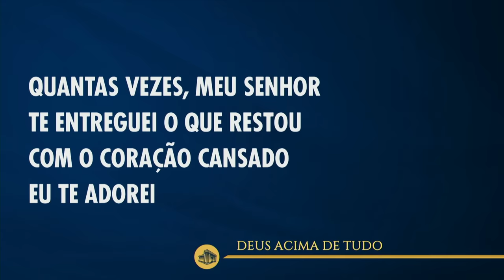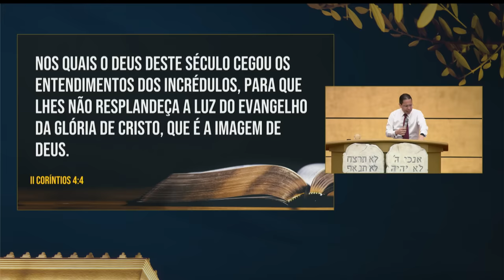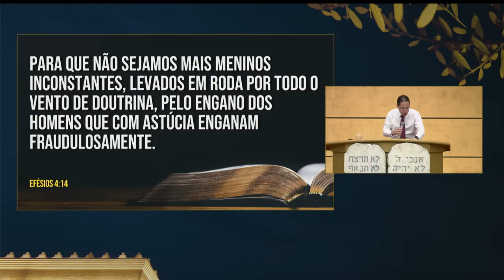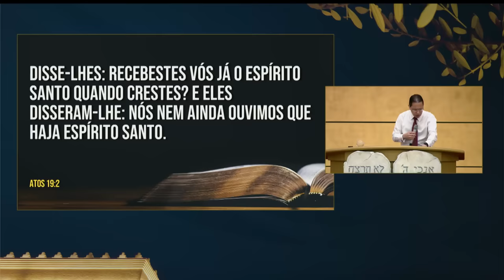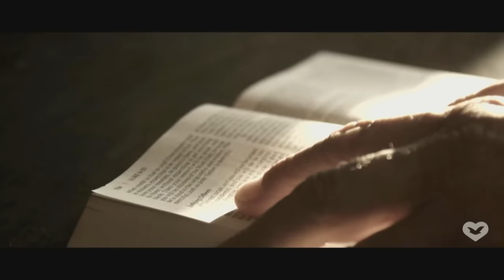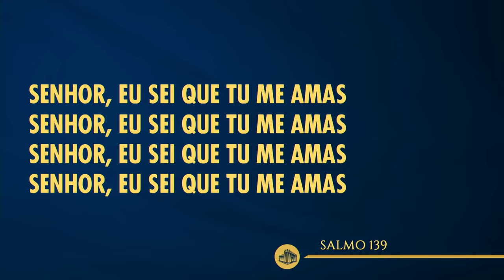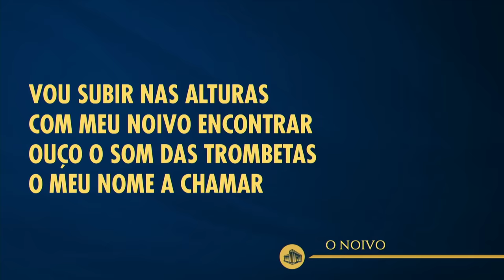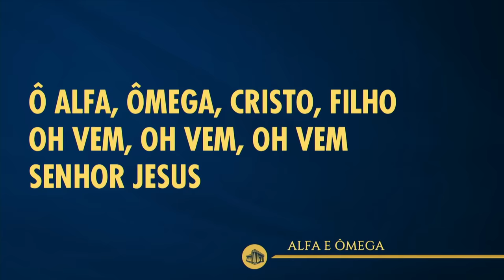Cegueira Espiritual: uma inimiga silenciosa | Bispo Jadson Santos